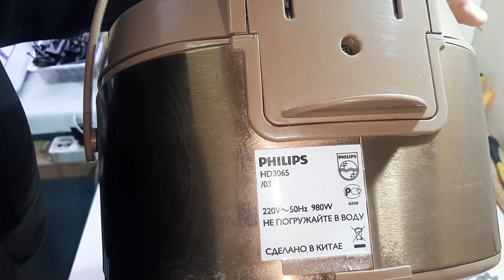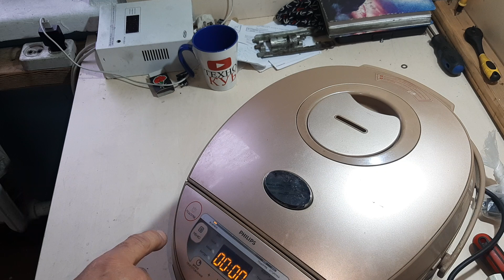Мультиварка PHILIPS HD3065 не закрывается крышка.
Мультиварка Philips HD3065 : как разобрать крышку, ремонт защёлки крышки. А так же мультиварка не включается, оказалась простая поломка.